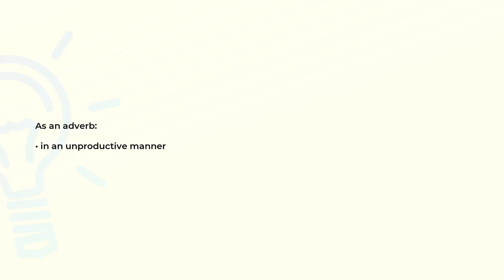What is the meaning of the word UNPRODUCTIVELY?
Definition and spelling of the word UNPRODUCTIVELY.

(00:00) Intro
(00:08) As an adverb
(00:15) Spelling

As an adverb (00:08):
• in an unproductive manner